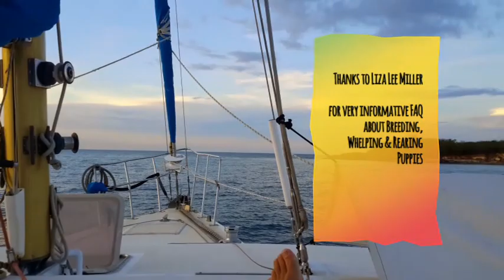Sailing Schipperke puppies - Glimpses of what to expect during their 2nd week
Do you ever wonder what happens during the life of a Schipperke before 8 weeks of age? This short video will show you a bit of the life and development of Zonne's 2nd litter of puppies born on 27th March 2018. Share their early life and adventures aboard a sailing trimaran in the Philippines.
Filmed in March & April 2018. Thanks to Liza Lee Miller for her very informative information on her about breeding, whelping and rearing of puppies. Dedicated : Arian (living now in Cebu City), Bran (living now in Manila) & Pico (living now in El Nido)